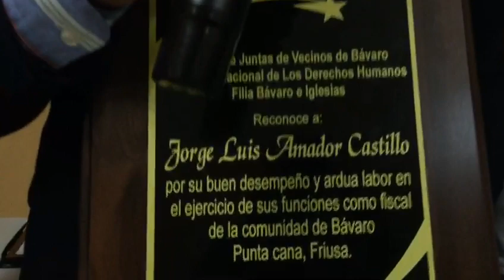Varias comunidarios de Bávaro alto salto fruisa entre cristianos derecho un reconocimiento.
Video de Raul